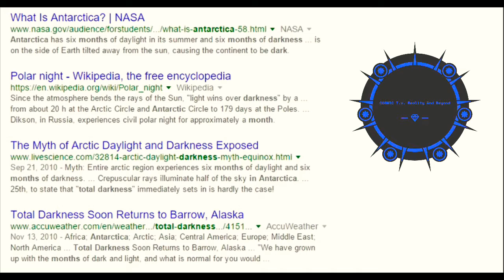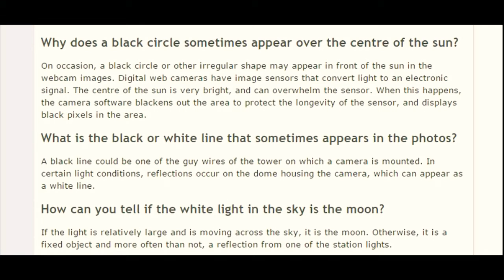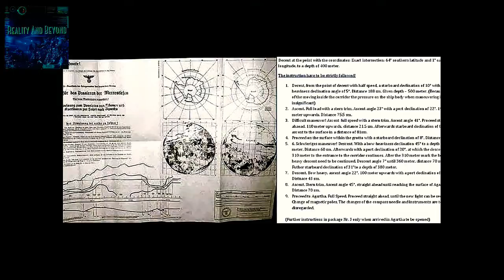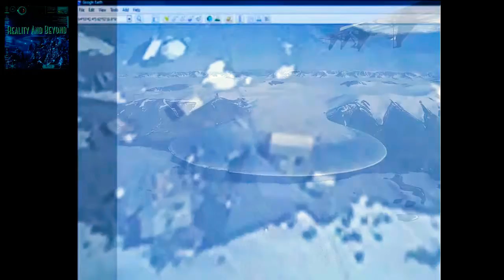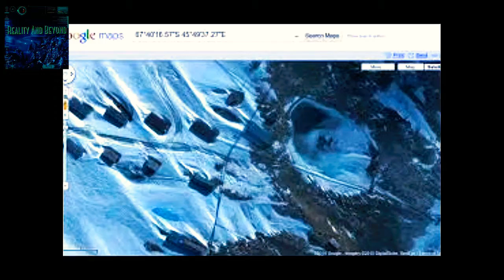ANTARCTICAS' MOUNTIANS OF LOST SOULS...MYSTERIES REVEALED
"THIS IS NOT A F.E.VIDEO!" WATCH UNTIL THE END! AMAZING TRUTH! OF OUR FOREFATHERS REVEALED!"

THE FORGOTTEN KINGDOM OF THE GODS...H.P. LOVECRAFT WAS RIGHT! ALL ALONG! "MUCH IS BURIED AND FORGOTTEN!" UNTIL NOW! "WANT TO BE AMAZED?"

"FOR CENTURIES THE LAND OF ICE AND SNOW HAS BEEN LEFT UNSEEN
AND UNTOUCHED!" "UNTIL NOW!" SEEN FOR THE FIRST TIME SCINCE THIS TECHNOLOGICALLY
ADVANCED CIVILIZATION HAD BEEN FLASHED FROZEN OVER DURING ONE OF EARTH'S MANY
CYCLICAL AND APOCOLYPTIC DISASTERS..."SEE WHAT LIES BENEATH THIS FROZEN TIME CAPSULE!"